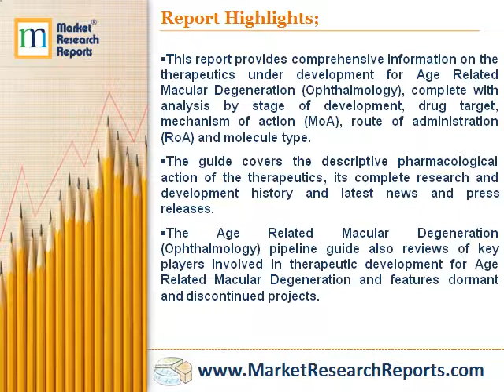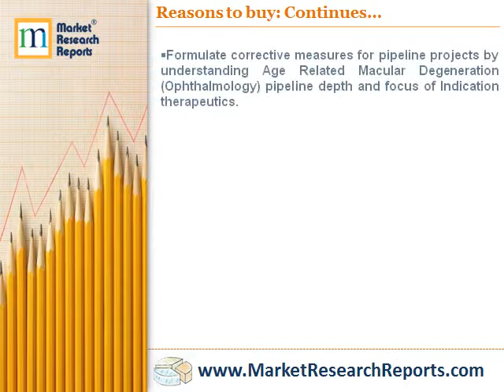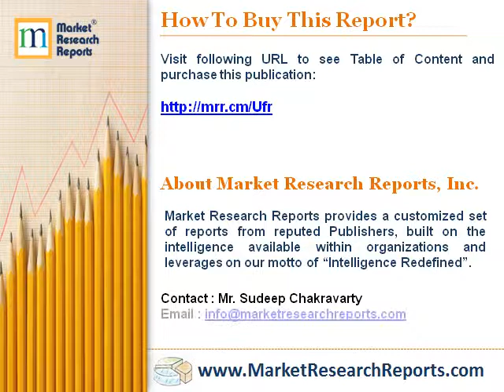Age Related Macular Degeneration - Pipeline Review, H2 2017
Market Research Reports, Inc. has announced the addition of “Age Related Macular Degeneration - Pipeline Review, H2 2017” research report to their offering.